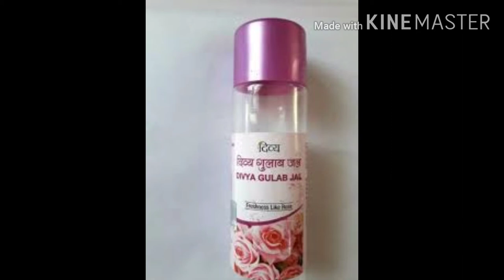अगर आपको चेहरे पर दाग धब्बे ओर झाइयां है या चेहरा काला तो एक बार जरूर देखे और 100%रिजल्ट देखे skin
अगर आपको चेहरे पर दाग धब्बे ओर झाइयां है या चेहरा काला तो एक बार जरूर देखे और 100%रिजल्ट देखे skin kash video me skin ke bare me bataya gaya hai kash video me dag dhabe or bhaiya ke bareme bataya gahari kash video me skin ke dag dhabe or bhasha ke result se releted hai kash video ko like or shehar or subscribe jarur kareiash video me gora hone ke bare me bataya ga hai agar skin shaala hai to kash video me gora hone or sawal apan ya dag dhabe se
gra hona chahate hai to chutvideo
kara pa sake#dag dhabe kya hai#sk health
beautiful keshe ho
skin par dag hai keshe
chahare par dag dhabe ha
sk health
pimpal ho gaya hai
chahara gara karana hai a kare